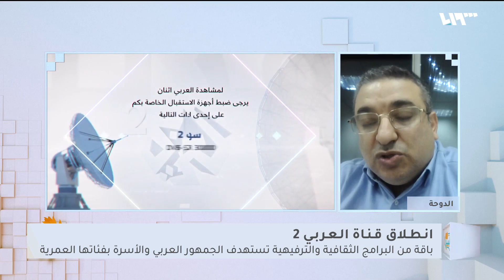انطلاقة قناة العربي2 من الدوحة | لم الشمل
القناة الجديدة ترفيهية ثقافية منوعة متعددة المنصات تقدم للمشاهد العربي باقات من البرامج تتنوع بين الموسيقى، والفن، والمجتمع، والكوميديا، والدراما، والسينما، والوثائقيات.